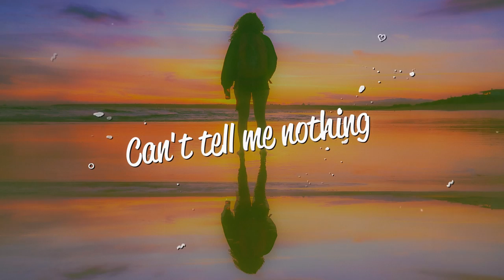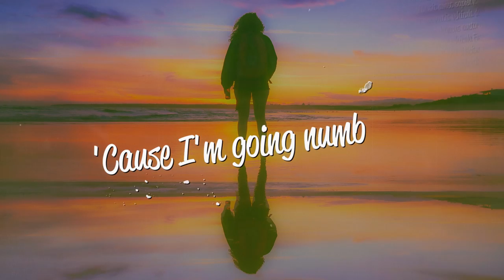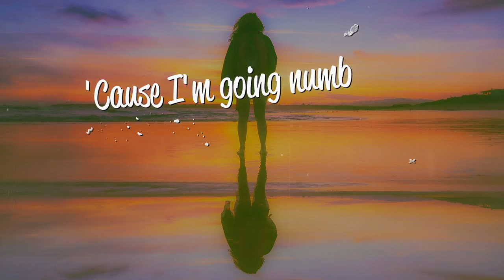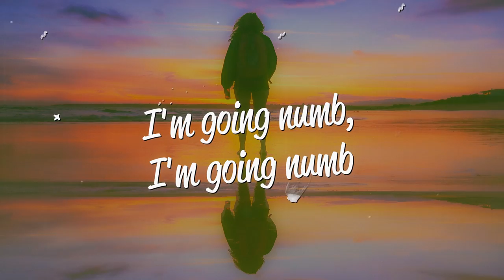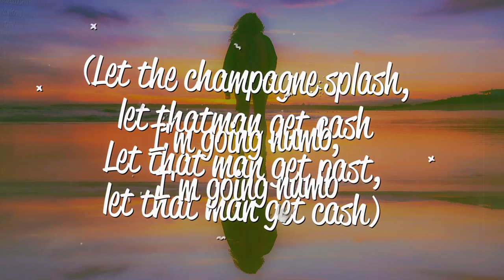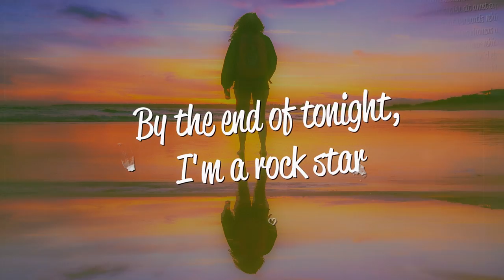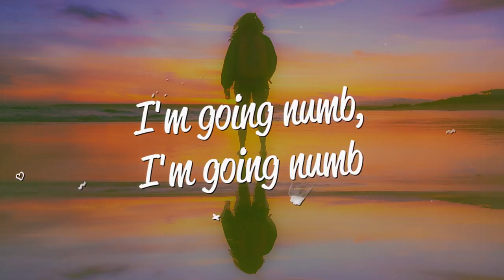Rihanna - Numb (Lyrics) ft. Eminem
Lyrics
[Verse 1: Rihanna]
Ecstasy in the air
I don't care
Can't tell me nothing
I'm impaired
No worse for wear

[Chorus: Rihanna & Kanye West]
'Cause I'm going numb
I'm going numb, I'm going numb
(Let the champagne splash, let that man get cash
Let that man get past, let that man get cash)
I'm going numb, I'm going

Ain't it clear
I don't care
Get closer to me
If you dare
I double dare

I'm plastered (dry wall)
Look me in my (eyeball)
Do I look high? (no!)
I love the way you lie girl
Yeah, yeah, yeah, come here dear
I'm tryna get closer to you
I'm motionin' you to pull over, boo
I'm the siren that you hear (hear)
I'm the butt police and I'm lookin' at your rear, rear, rear
But odds are I'ma end up in the back of a squad car
By the end of tonight, I'm a rock star
Get your wind up, it's attack of the oddball
Homie can you show me where the gosh darn bath salts are
'Cause I'm sick of sniffin' asphalt
Every thought scarred got my pants off at the crosswalk
In suspenders and I can't feel my lips 'cause—